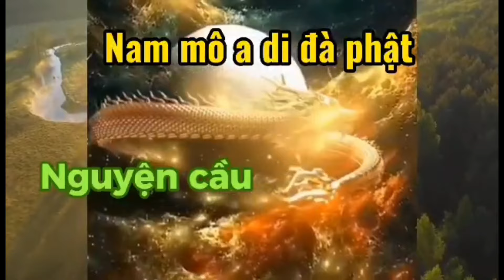Từ đây Nhơn vật mòn hao lần lần Chú Hai nối bấm nút sẽ huỷ diệt.???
Từ đây Nhơn vật mòn hao lần lần Chú Tư nối bấm nút sẽ huỷ diệt.???